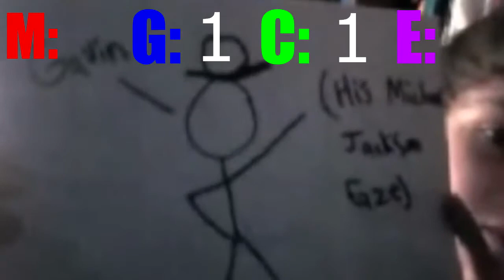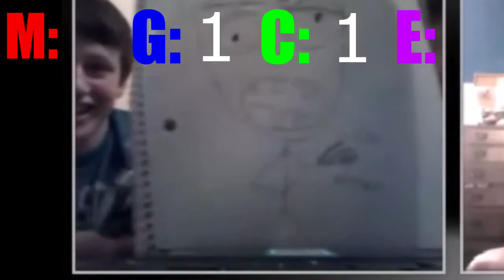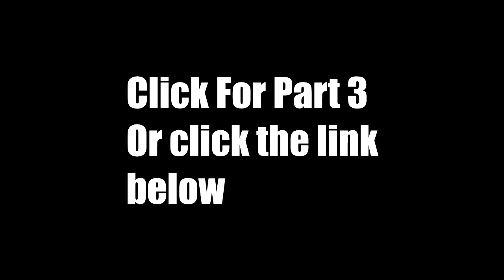Drawing Contest (Part 2)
We play funny drawing competitions/games. This is Episode 10 (Part 2) of our idiots unite series. We try our best to make you guys laugh. Show support! READ BELOW

Edited By: Gavin